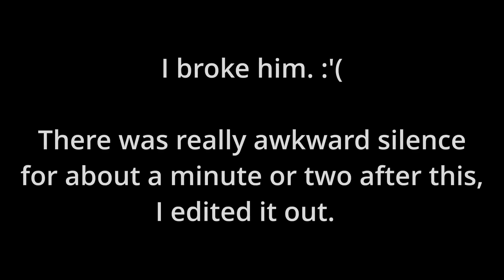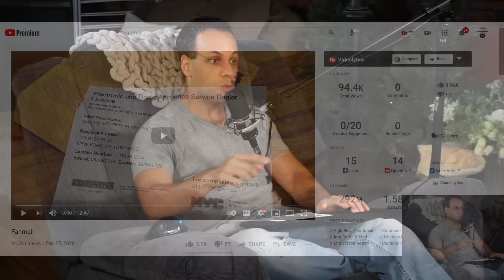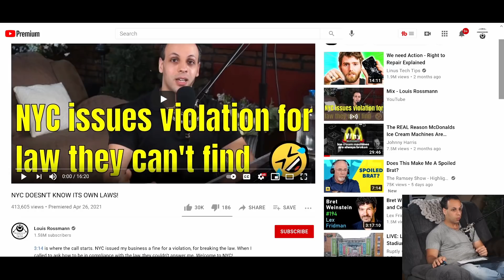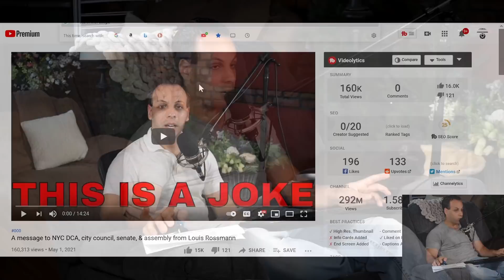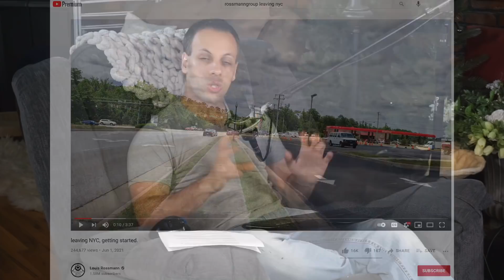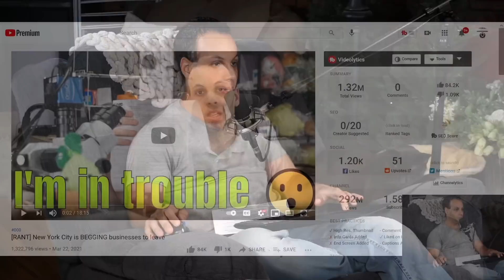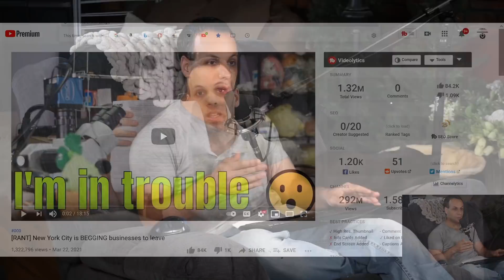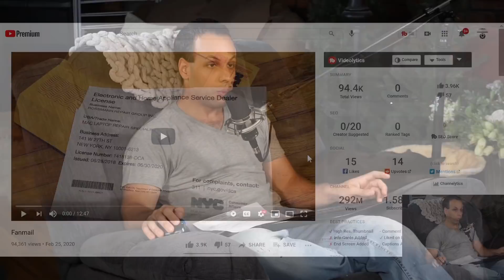My business might have 32 days before it's shut down by NYC 😔